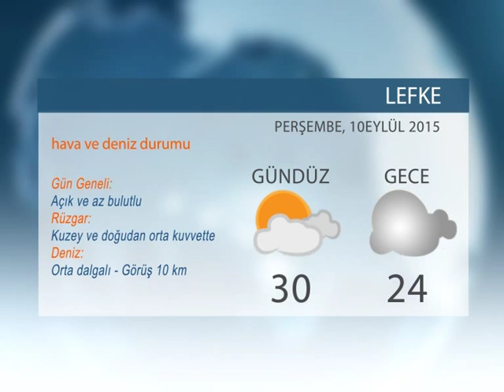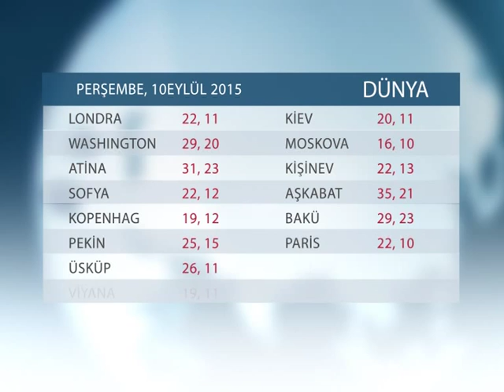HAVA DURUMU:10 EYLÜL 2015